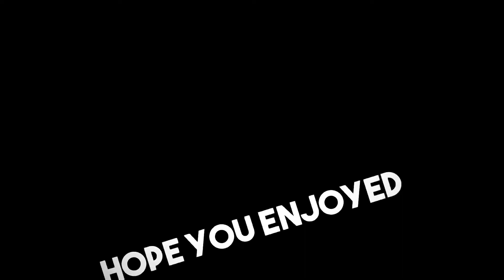Scarface the world is yours FINAL mission killing SOSA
final mission on scarface